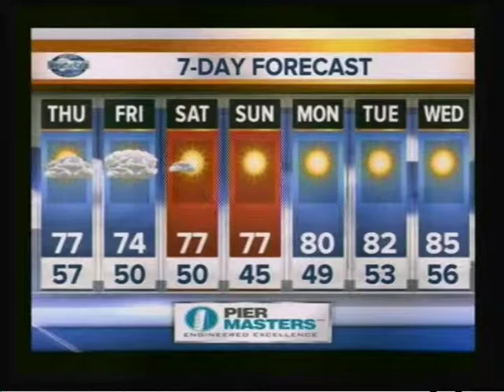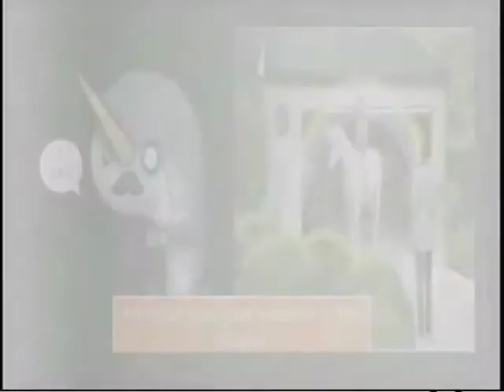Plaza Middle School Broadcast September 27, 2012